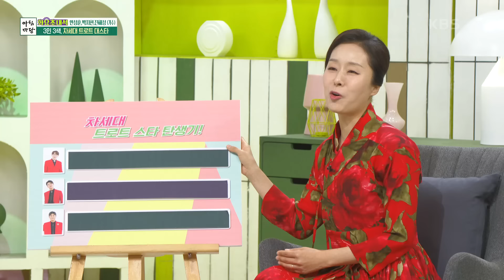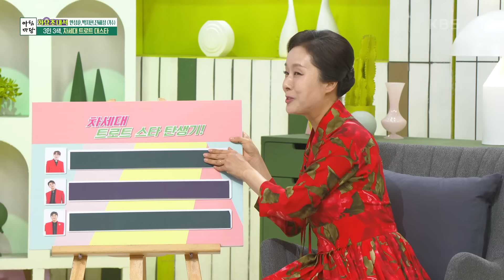3인 3색, 차세대 트로트 대스타! 마침내 꿈을 이루다 [아침마당] | KBS 230523 방송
3인 3색, 차세대 트로트 대스타! 마침내 꿈을 이루다